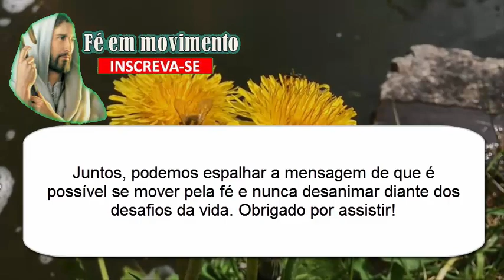Aprenda a Se Mover Pela Fé! NÃO DESANIME